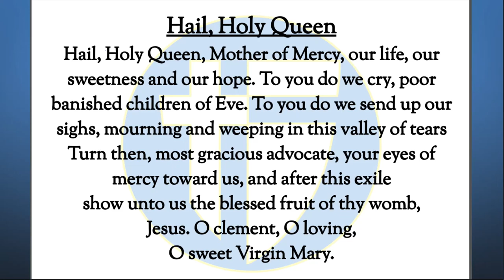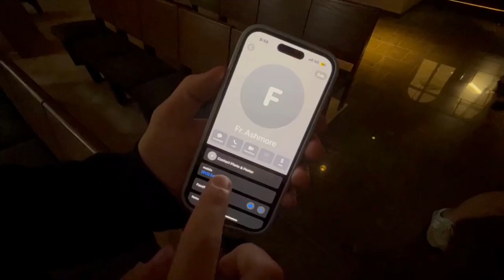The Halo Morning Show 10/23/23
Announcements and more for Monday, October 23rd, 2023